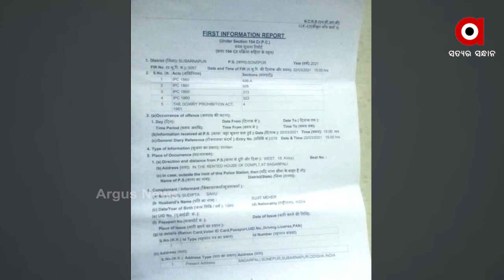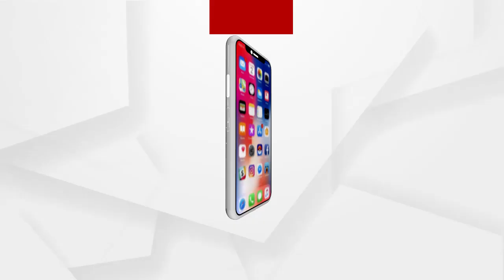ସିନ୍ଦୁର ସତ କିନ୍ତୁ ସ୍ବାମୀ ମିଛ....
ବିବାହର ବର୍ଷକ ପରେ ଛୁ ମାରିଲା ସ୍ବାମୀ । ଯୌତୁକ ଦାବି କରି ଯୁବତୀଙ୍କୁ ମାନସିକ ଓ ଶାରିରୀକ ନିର୍ଯାତନା । ସୋନପୁରରୁ ଆସିଛି ଏଭଳି ଅଭାବନୀୟ ଘଟଣା । ନ୍ୟାୟ ପାଇଁ ପୋଲିସର ଦ୍ବାରସ୍ଥ ହୋଇଛନ୍ତି ପୀଡିତା .